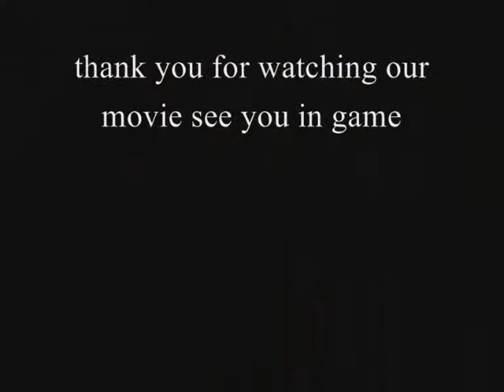Dark Orbit Bette Back In Scandi.. Don't CRY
this the best clan ever in scandinavian.. plz make sub rate and comment ;)

Bette